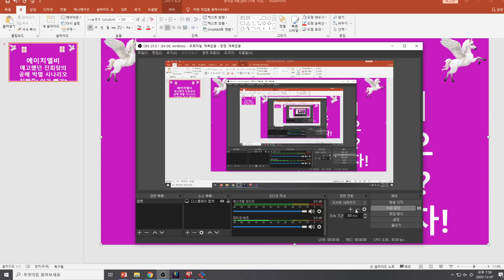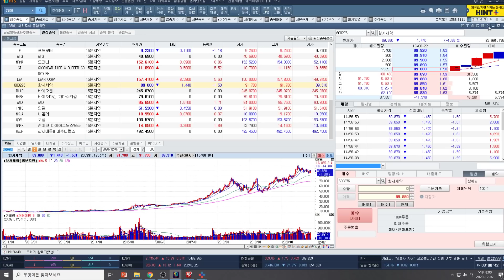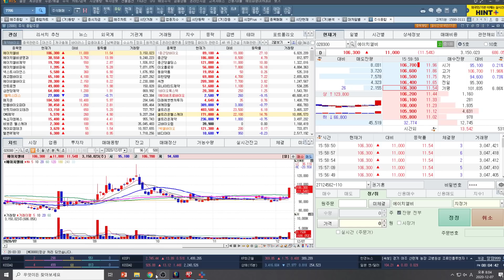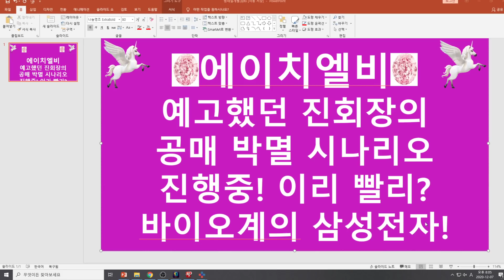[주식투자]에이치엘비(예고했던 진회장의 공매 박멸 시나리오 진행중!/이리 빨리?/바이오계의 삼성전자!)